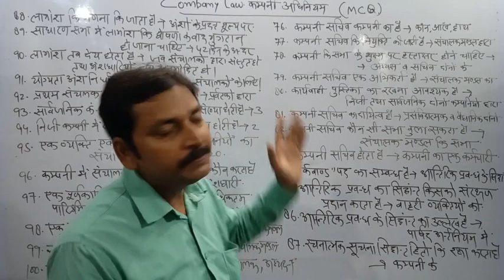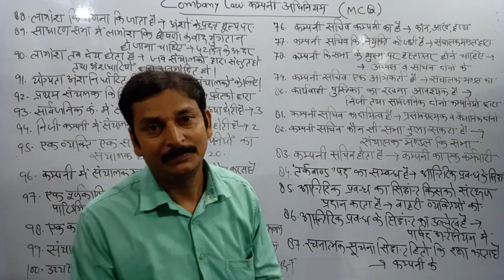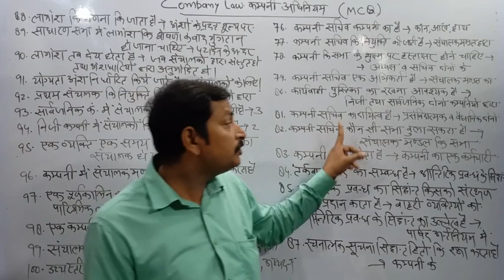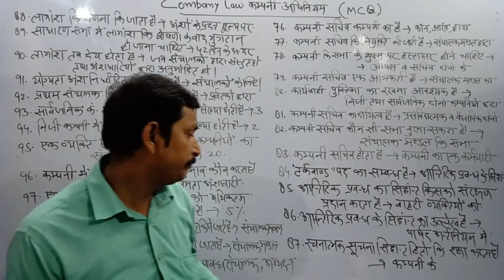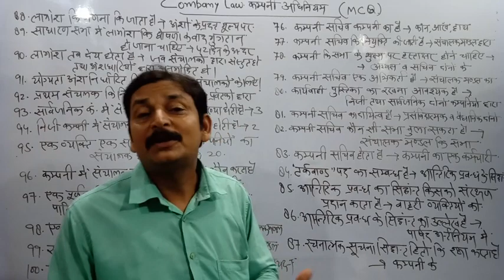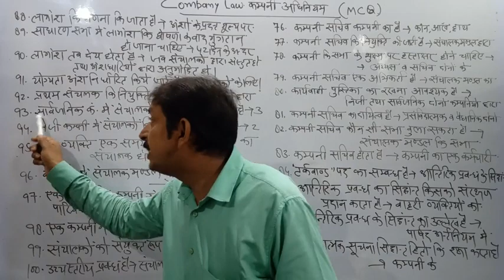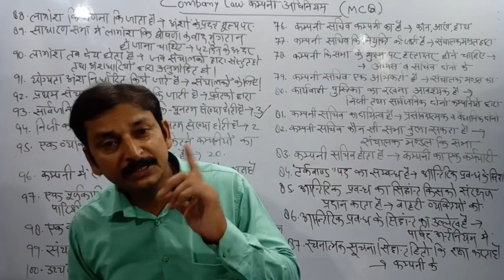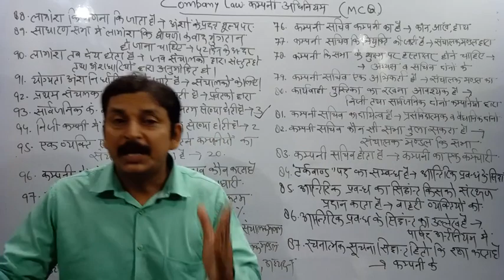Company Law || कंपनी अधिनियम (MCQ) LECTURE - 4